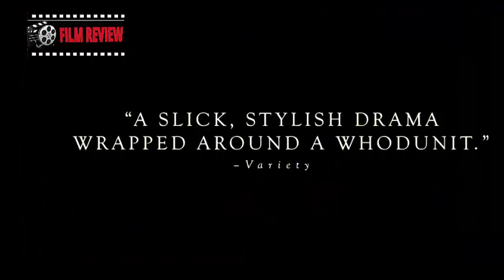HUMAN CAPITAL Movies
Human Capital begins at the end, as a cyclist is run off the road by a careening SUV the night before Christmas Eve. As details emerge of the events leading up to the accident, the lives of the well-to-do Bernaschi family, privileged and detached, will intertwine with the Ossolas, struggling to keep their comfortable middle-class life, in ways neither could have expected. Dino Ossola (Fabrizio Bentivoglio), in dire financial straits, anticipates the birth of twins with his second wife (Valeria Golino). Meanwhile, Dino's teenage daughter's relationship with hedge-fund manager Giovanni Bernaschi's playboy son complicates an already tricky social dance of status, money and ambition. [Film Movement]